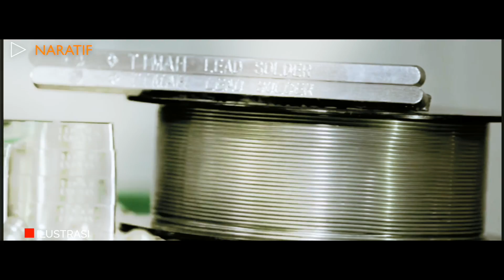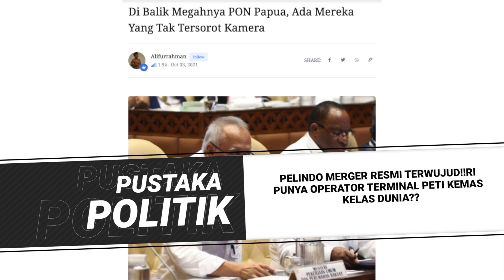MENTERENG! RAPOR HIJAU EMITEN TAMBANG! BUKTI KINERJA BUMN MAKIN MOCER!!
Tiga emiten yang masuk dalam BUMN sektor pertambangan, kinerja yang positif sepanjang enam bulan pertama 2021 diantaranya, PT Bukit Asam Tbk (PTBA) yang membukukan laba bersih senilai Rp 1,77 triliun di semester pertama 2021. Realisasi ini naik 38,04% dari laba bersih di periode yang sama tahun lalu yang hanya Rp 1,28 triliun.
Terpolesnya laba bersih emiten tambang batubara ini tidak terlepas dari naiknya pendapatan selama enam bulan pertama 2021. PTBA membukukan pendapatan bersih senilai Rp 10,29 triliun atau naik 14,2% dari pendapatan di semester I-2021 sebesar Rp 9,012 triliun.

NARATIF BERISI VIDEO OPINI BERSUMBER DARI SEWORD.COM, TOLONG BEDAKAN ANTARA BERITA DAN OPINI.